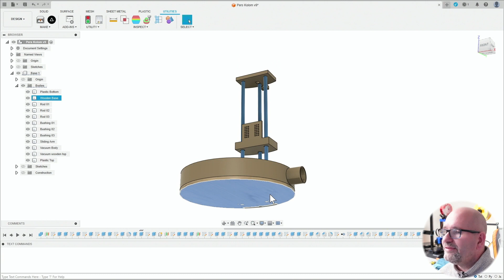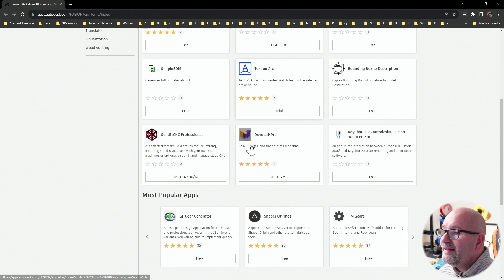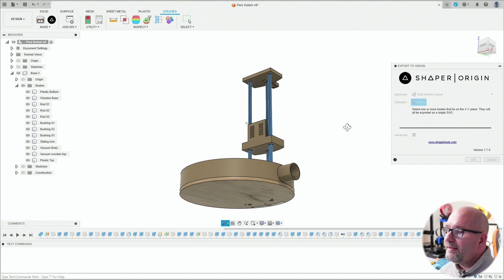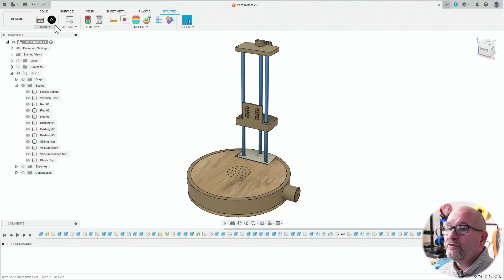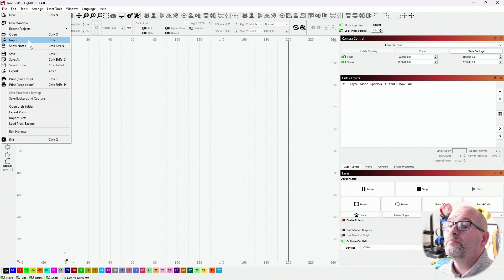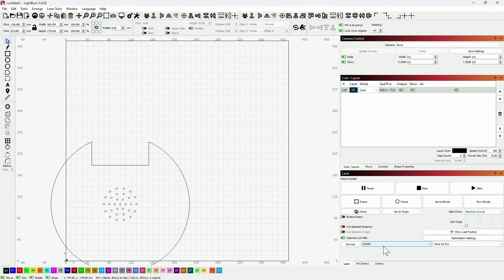Fusion 360 Secrets: Laser-Ready SVG Files. Learn this in just 6 Minutes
Learn how to export .SVG files directly from Fusion 360 in the 6 minutes tutorial.

▼ If you want to buy me a nice cold drink, please do so: